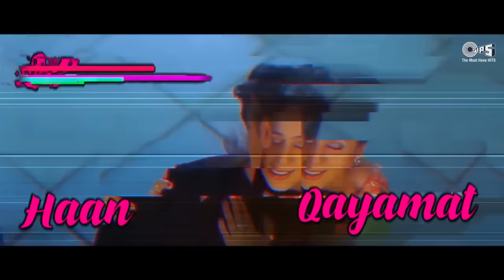Qayamat Qayamat | Ajay Devgan | Urmila Matondkar | Alka Yagnik | Sukhwinder Singh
🎶 Experience the intensity of love and passion with the electrifying Bollywood song "Qayamat Qayamat" featuring Ajay Devgn and Urmila Matondkar! 💔🔥

Song  Details:
Song: Qayamat
Singer(s): Sukhwinder Singh, Alka Yagnik
Music Director: Sanjeev-Darshan
Lyricist: Sameer
Edit & Gfx: Nadeem Akhtar (Paperboyz Studioz)

Movie Cast & Crew:
Movie: Deewane
Producer: Paramjeet Baweja
Director: Harry Baweja
Cast: Ajay Devgn, Urmila Matondkar, Mahima Chaudhry

Song Lyrics:
Yeh Aankhen Yeh Masti
Yeh Palken Yeh Kaajal
Yeh Zulfen Yeh Khushboo
Yeh Choodi Yeh Paayal
Qayamat Qayamat
Qayamat Qayamat
Qayamat Qayamat
Qayamat Qayamat
Yeh Chehra Yeh Tevar
Yeh Qaatil Adayen
Yeh Premi Yeh Paagal
Yeh Chaahat Yeh Mohabbat
Qayamat Qayamat

Qayamat Qayamat
Qayamat Qayamat
Qayamat Qayamat

Aashiq Hai Kaun Woh
Tum Aashiqi Ho Jiski
Shaayar Hai Kaun Woh
Tum Shaayari Ho Jiski
Hue Tum Deewane
Yun Hi Toh Nahin
Chalaa Koi Jadoo
Kahin Na Kahin
Kahin Na Kahin
Haan Kahin Na Kahin
Kahin Na Kahin

Yeh Jadoo Yeh Jadoo Yeh Jadoo
Yeh Rangat Yeh Rangat

Yeh Jalwa Yeh Jalwa Yeh
Jalwa Yeh Jawani

Dilbar Mere Sanam
Mehboob Mere Yara
Badlaa Hai Aaj Kyun
Andaaz Yeh Tumhara
Karun Kya Koi
Zor Chalta Nahin
Sambhale Se Bhi
Dil Sambhalta Nahin
Sambhalta Nahin
Haan Sambhalta
Nahin Sambhalta Nahin
Yeh Maujen Laa Laa
Laa Laa Laa Laa Laa
Yeh Sagar Laa Laa
Yeh Havaayen Yeh Mausam
Laa Laa Laa Laa Laa Laa Laa
Yeh Mahfil Ye Nagma
Yeh Shokhi Yeh Aalam

Qayamat Qayamat
Qayamat Qayamat
Qayamat Qayamat
Qayamat Qayamat
Yeh Aankhen Yeh Aankhen
Yeh Chehra Yeh Chehra
Yeh Masti Yeh Masti
Yeh Tevar Yeh Tevar
Yeh Zulfen Yeh Premi